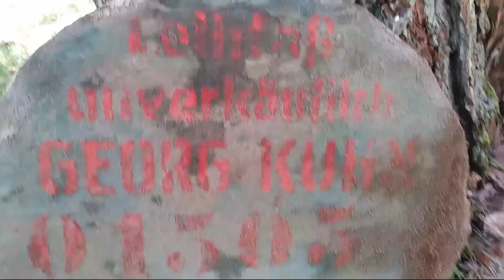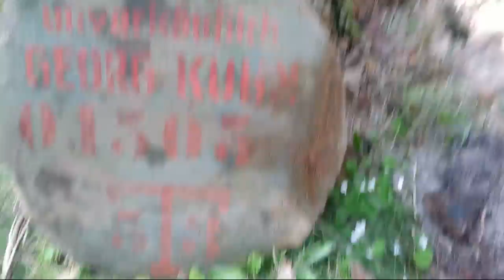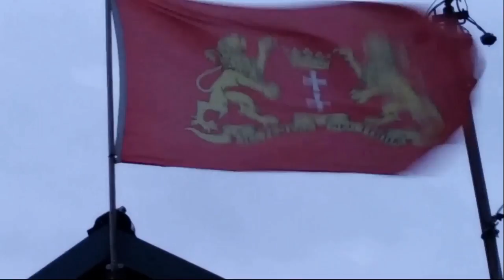Gdańskie Poszukiwania# 38 - Noż Grawitacyjny Spadochroniarski Luftwaffe -WH ,Wykopki ,Deus xp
Penetrowanie zapomnianych , opuszczonych Gdańskich Strychów ,, Urban Exploration , Urbex  , Mierzeja , Bodenfunde , Danzig ,poszukiwanie skarbów , Deus xp , wykopki, Głębokie wykopki, Gdańsk Swastyka WH Metal detector Wehrmacht Swastika Metaldetektor.--- Fallschirmjager  Messer Luftwaffe , German Paratrooper Gravity Knife .